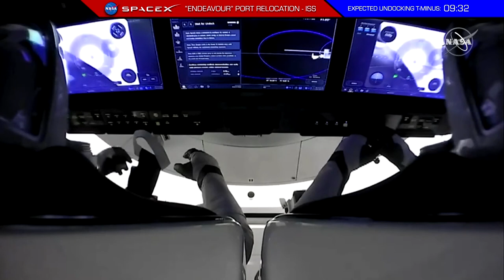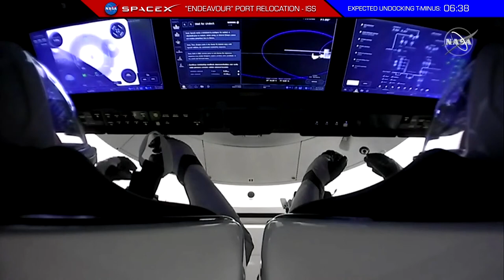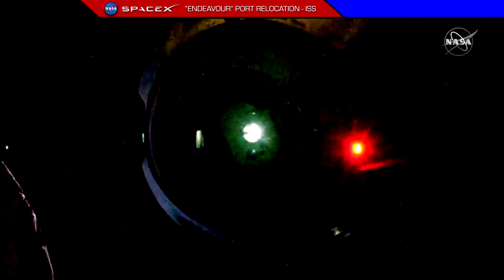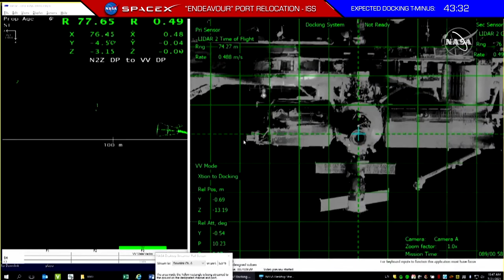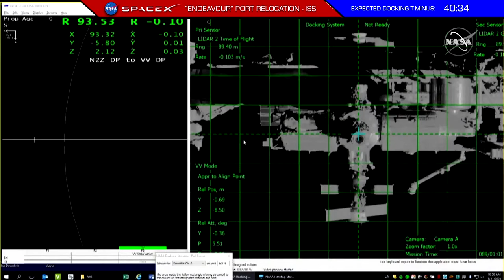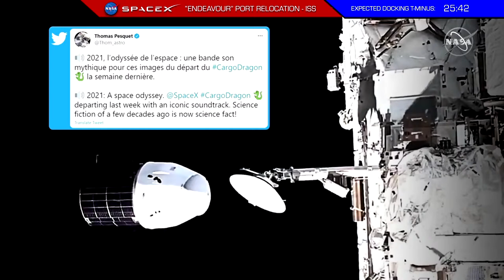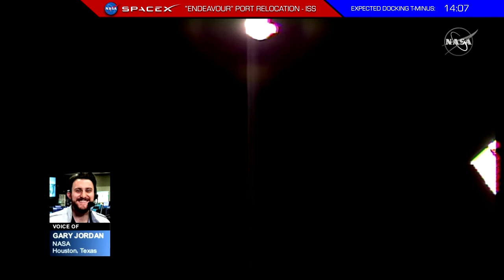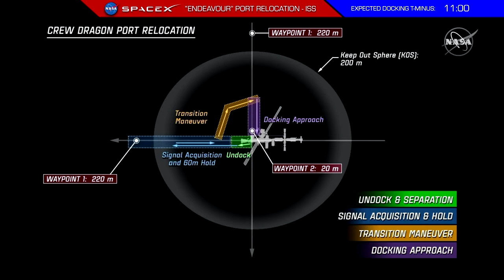NASA/SpaceX - "Endeavour" Port Relocation - ISS - July 21, 2021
NASA’s SpaceX Crew-2 astronauts on the International Space Station will relocate their Crew Dragon Endeavour spacecraft Wednesday, July 21, setting the stage for a historic first when two different U.S. commercial spacecraft built for crew will be docked to the microgravity laboratory at the same time.

NASA astronauts Shane Kimbrough and  Megan McArthur, JAXA (Japan Aerospace Exploration Agency) astronaut Akihiko Hoshide, and ESA (European Space Agency) astronaut Thomas Pesquet will board the Crew Dragon spacecraft about 4:30 a.m. and undock from the forward port of the station’s Harmony module at 6:45 a.m. The spacecraft will dock again at the station’s space-facing port at 7:32 a.m.

The relocation will free up Harmony’s forward port for the docking of Boeing’s CST-100 Starliner spacecraft, scheduled for launch Friday, July 30, as part of NASA’s Boeing Orbital Flight Test-2 (OFT-2) mission.

The flight will test the end-to-end capabilities of Starliner from launch to docking, atmospheric re-entry, and a desert landing in the western United States. The uncrewed mission will provide valuable data about Boeing’s crew transportation system, and help NASA certify Starliner and the United Launch Alliance Atlas V rocket for regular flights with astronauts to and from the space station.

This will be the second port relocation of a Crew Dragon spacecraft. NASA’s SpaceX Crew-2 mission lifted off April 23 from NASA’s Kennedy Space Center in Florida and docked to the space station on April 24.

Crew-2, targeted to return in early-to-mid November, is the second of six certified crew missions NASA and SpaceX have planned as a part of the agency’s Commercial Crew Program.